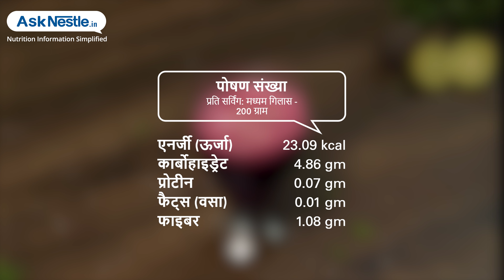चुकंदर जूस | स्वस्थ भोजन व्यंजन | Ask Nestlé Hindi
चुकंदर जूस एक बहुत ही ताज़गी भरा पेय पदार्थ है |त्वचा और बालों के लिए अच्छा है और  चुकंदर जूस फाइबर, फोलेट, मैंगनीज,  पोटैशियम, आयरन और  विटामिन सी से भरपूर है |